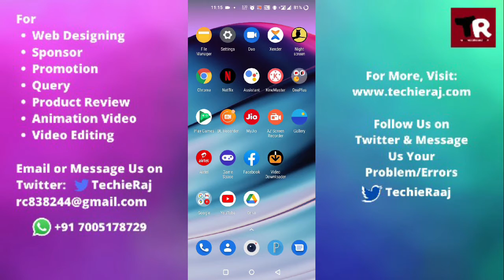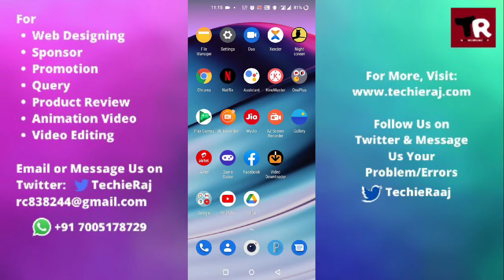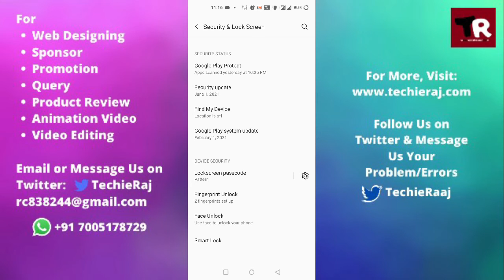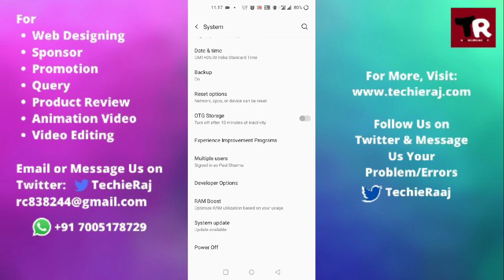Fix OnePlus 9 Fingerprint Sensor Disabled Problem Solved